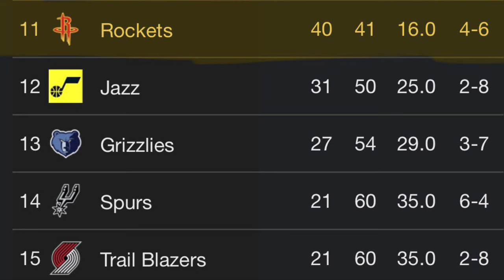Whats Next For The Houston Rockets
Whats Next For The Houston Rockets. After hiring ime udoka and signing veteran free agents such as fred van vleet and dillon brooks, the houston rockets have improved significantly since last season. The rockets at a point were contending for a spot in the play in tournament for a playoff spot. A huge reason why this was possible was because of the emergence of jalen green finally playing like the star that the Houston rockets drafted him to be. Sengun also had a great season before his season ending injury. The houston rockets also saw promise out young players such as amen thompson, jabari smith, and cam whitmore. The houston rockets have a young core to be excited about going into next season.